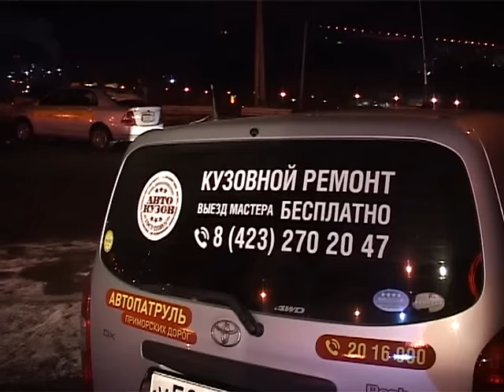Отказ тормозов стал причиной ДТП на Днепровской